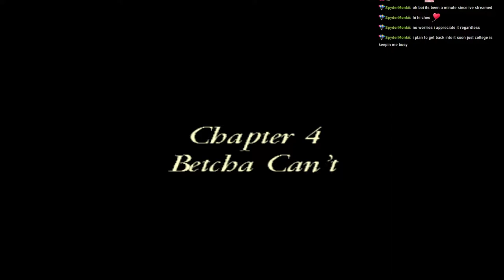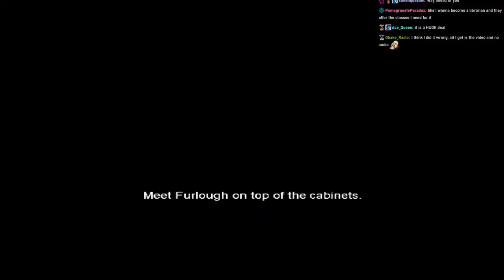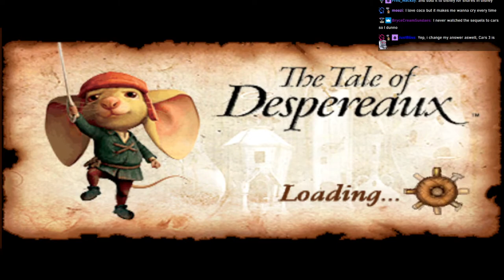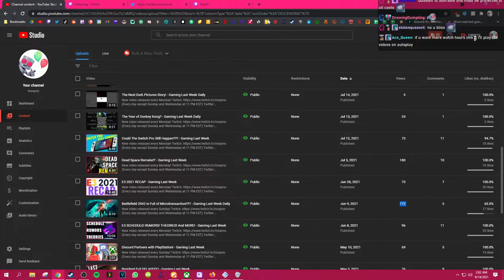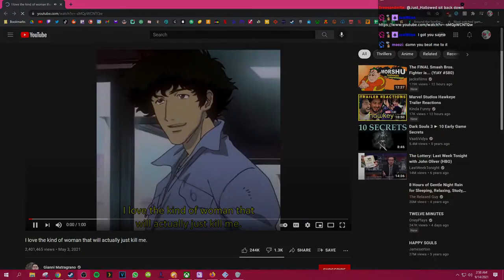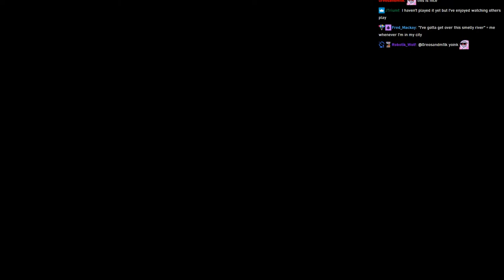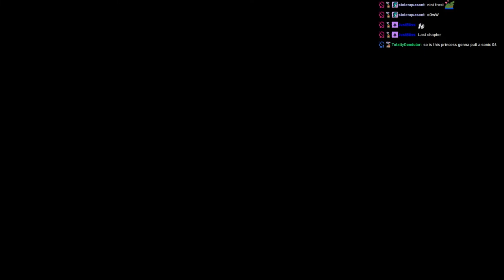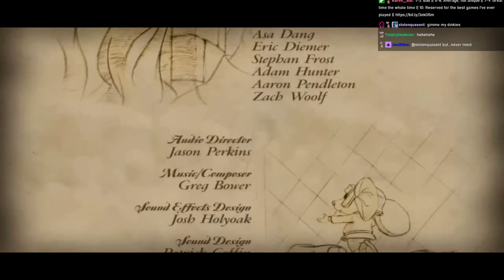Drew Plays - Tale of Despereaux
Twitch (Every night except Sunday and Wednesday at 11 PM EST)

Game ($14.99)
A sailor named Pietro and his rat companion Roscuro dock in the French kingdom of Dor, famous around the world for its delicious soups, during the "Royal Soup Day." The chief cook, Chef Andre, makes good soup due to Boldo, a magical genie that emerges from his pot and is made entirely out of food. Roscuro sneaks into the royal banquet hall and falls into the Queen's soup, giving her such a fright that she has a heart attack and dies. The entire hall goes into a panic and the guards pursue Roscuro. He attempts to flee the castle but sees Pietro's ship has already sailed away. He narrowly escapes being killed by falling down a sewer drain, which leads to the castle dungeons. There, he is found and taken in by Botticelli Remorso, the leader of the large rat population. Distraught over his wife's death, the King forbids all things related to soup and makes rats illegal. Without its soup, Dor becomes impoverished and dreary. Andre is banned from making soup and Boldo stops appearing. The King's daughter, Princess Pea, despairs over the sad state of the kingdom and how her father has shut both her and the world out in his grief.